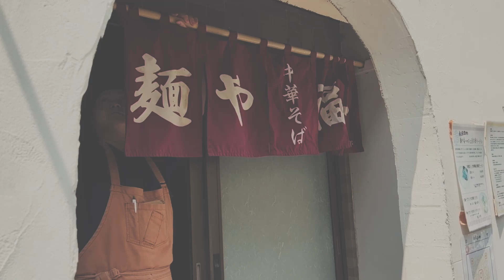【「麺や福一」２２周年記念】【独占インタビュー前編】〜波瀾万丈なラーメン人生を「成田の巨匠」が親子で振り返る〜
＊独占インタビューの内容＊
・フレンチシェフ・ラーメンシェフで通算何十年のキャリア？
・フレンチ修行時代の㊙️エピソード
・自宅でフレンチレストランを開業された頃のエピソード
・ラーメンフリークとしては最高で年間何杯のラーメンを食べてた？
・二毛作で初めてラーメン店を開業した頃のエピソード
・フレンチとラーメンの違いについて
・第一回千葉ミステリーラーメンツアーについて
・不治の病に倒れた時のエピソード
・病気から復帰してラーメン一本で勝負した頃のエピソード
・千葉県で最初のらーなび限定を作った頃のエピソード
・セカンドブランド「鶏の骨」をスタートさせた頃のエピソード
・千葉県で最初に京都の老舗製麺所「麺屋 棣鄂（テイガク）」の麺を使うまでのエピソード
・中山競馬場でラーメンフェスに親子で参加したエピソード
などなど。

普段無口な石曽根さんが、ロッキーラーメンTVにだけ語った真実のラーメンストーリーが満載です。

【福一独占インタビュー後編】【創業２２周年】〜腐った今のラーメン業界を福一親子がぶった斬る！千葉ラーメン界の重鎮　サムさん追悼

【福一公式SNS】
X（旧Twitter）＝@ramenyafukuichi